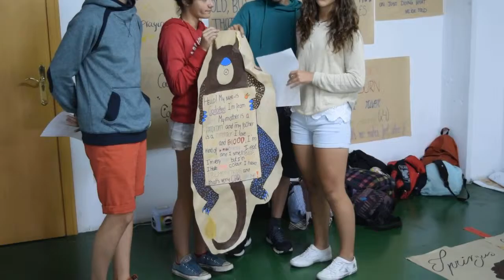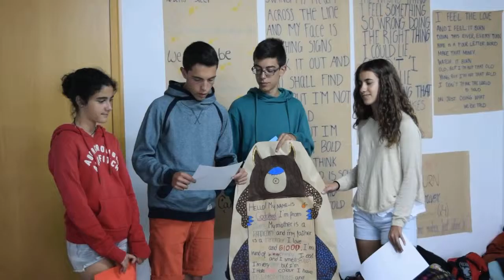Drue's Mythical Creatures: Godofred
Students in Drue's class created a mythical creature. Here they tell the story of bloodthirsty Godofred.